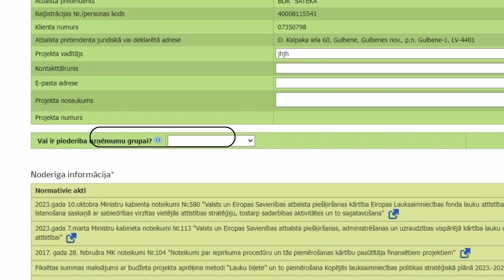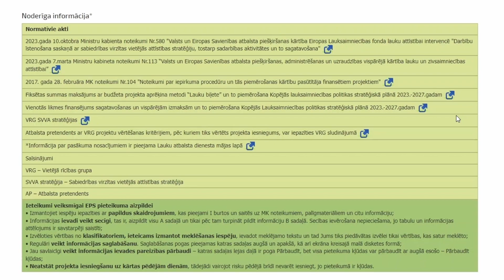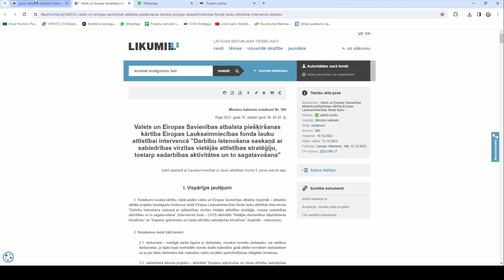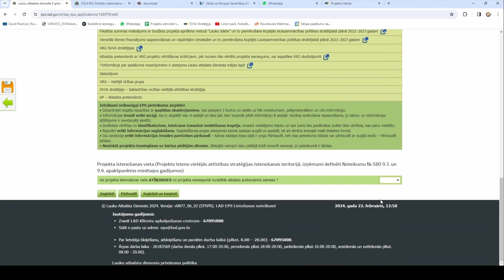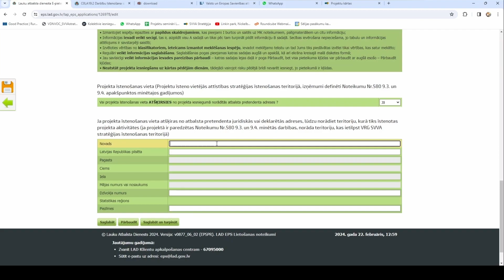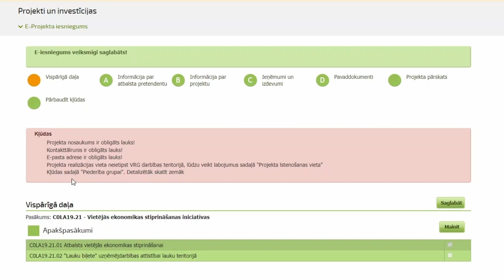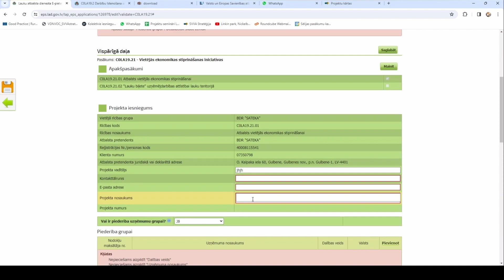LAP "Vidusdaugava" 3. video_Vispārīgā sadaļa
Turpinām publicēt informatīvos video par EPS veidlapas aizpildīšanu.
Šajā video turpinājums par EPS veidlapas vispārīgo daļu.

Biedrība SATEKA valdes priekšsēdētāja, LEADER Administratīvā vadītāja
Daiga Gargune ieskicē būtisko par veidlapas ailēs norādāmo informāciju
un sniedz vērtīgus padomus.
▶️Noskaties!